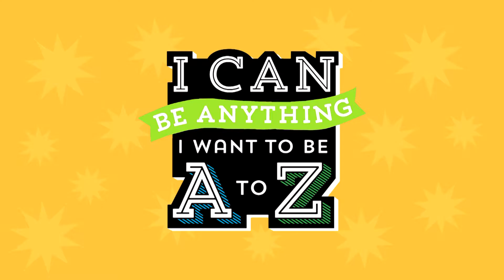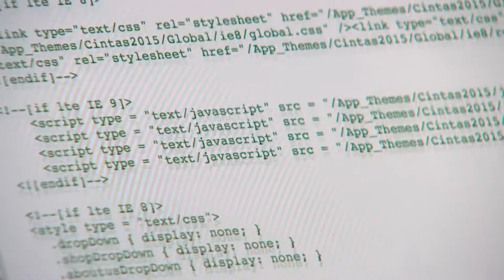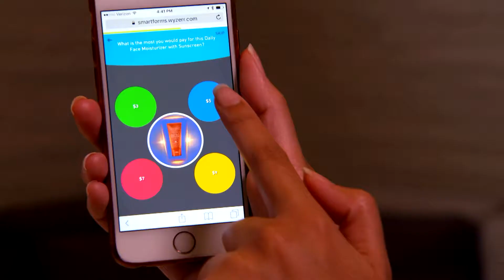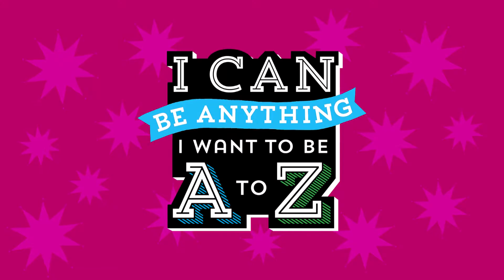I Can Be Anything I Want to Be A to Z: Computer Programmer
Computers are an integral part of society. The researchers in the A to Z Career Lab investigate the profession of computer programmer, and they report their findings to inquisitive students. Part of the "I Can Be Anything I Want to Be A to Z" series.

There’s a cool career for every kid!  Explore career options from A to Z with the Lab Squad kids as they meet and interview career professionals. The kids share lots of career ideas in every episode so be sure to watch them all, A to Z!  If a kid can see it, they can be it!

Educator materials for use in the classroom are available on PBS LearningMedia

To see more videos created by the Ohio Public Television stations, please visit BEMC's YouTube